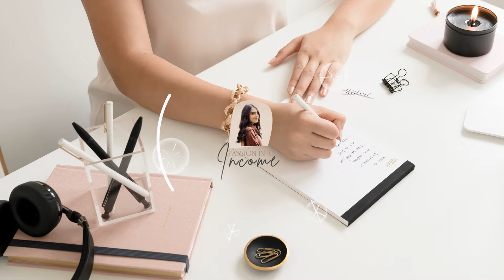Digital Products to Sell Online | Digital Product Ideas -Etsy Digital Trends 2022!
Do you want to start an etsy shop where to sell digital downloads? In this video I will show you 10 ideas of digital downloads that you can sell on etsy in order to get more sales on your etsy shop - Watch this video if you want to learn how to sell digital downloads (digital products) on etsy!

Hello there, I am Rebeca, a Social Media Manager & Virtual Assistant that specializes in helping people Grow their Online Business & Make more money online from their passion!

you will be able to find Resources on How to Make Money Online and Monetize your Passion, whatever that may be.

Also, you will be able to Learn How to Use Social Media Marketing to Grow your Online Business and Build a reliable audience for your Services or Products!

* Some links in this Description are Affiliate Links, which means that if you make a purchase through one of them, I will receive a Small Commission, at no extra cost for you. Thank you for your support!